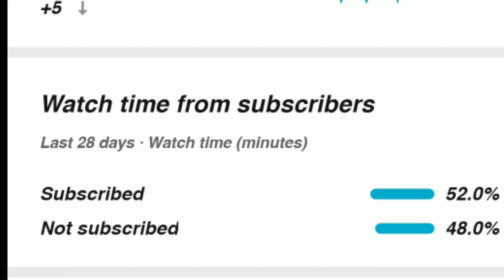LESS VIEWS BUT HIGH SKILLS!// PUBGM MONTAGE 🔥🇮🇳 ⚡//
Less Views But High Skills Pubg mobile montage. Scam 1992.

Join the Raj Gaming Discord Server

Scam 1992 OST composed by Achint